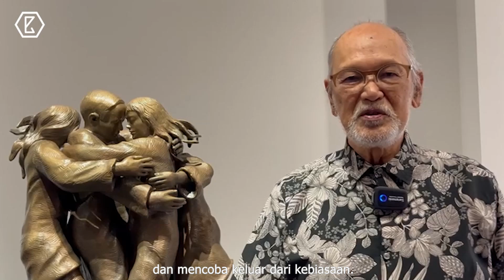Persistence Pays Off: BENCAB ON the Rewards of Creativity, Filipino Nasional Artist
Program : Inspiring

BenCab, seorang nasional artist dari Filipina membagikan nilai-nilai hidupnya untuk dapat menjadi inspirasi bagi para seniman muda. Ia menyampaikan bahwa bila Anda adalah seorang seniman profesional maka Anda akan melalui banyak perjuangan, dan itulah cara untuk mulai sampai seseorang mengakui bakatnya Anda, dan itulah saat Anda akhirnya menjadi terkenal.